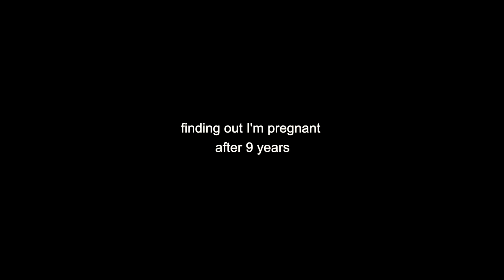Finding Out I'm Pregnant *AFTER 9 YRS*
I just wanted to thank you all for the love and support throughout the years...  Your comments, well wishes, prayers, and love have affected my life and mental health in such a positive way. I could never ever thank you enough. I'm eternally grateful for all the blessings.. and those blessings include all of you! Thank you God 🙏